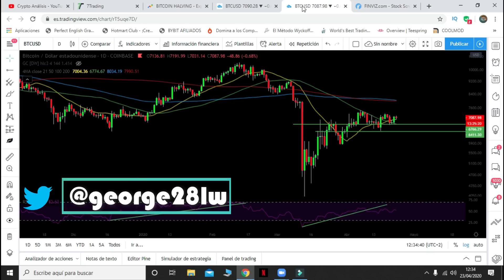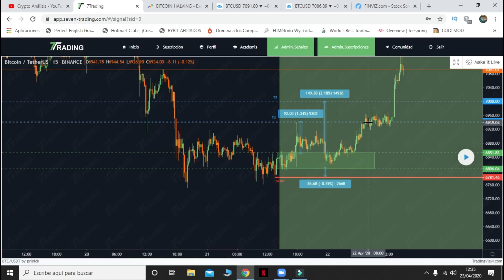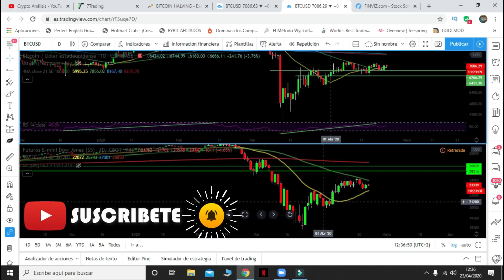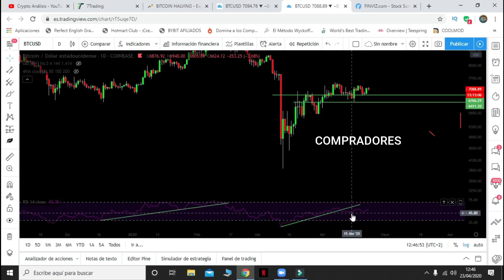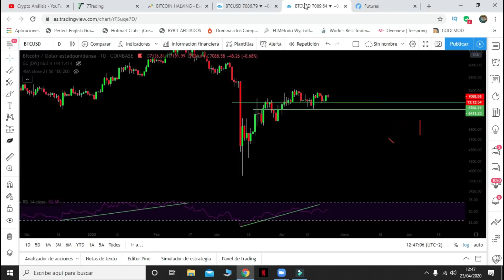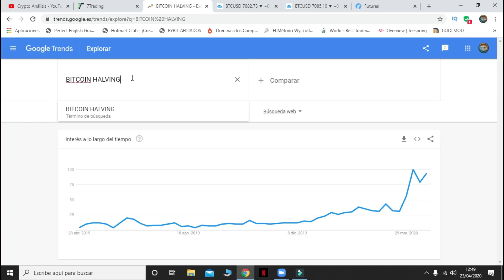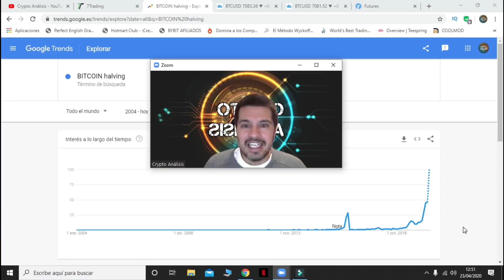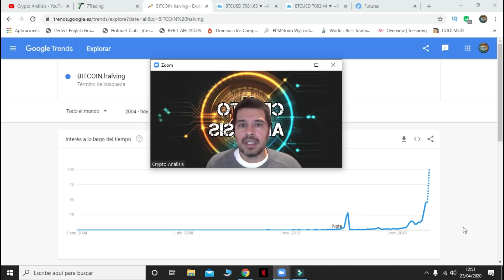Bitcoin HALVING ¿SUBE O BAJA? | Btc/Criptomonedas/BITCOIN español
Bitcoin HALVING ¿SUBE O BAJA?

➤ Donaciones Bitcoin:
3NBMP1QhWrnsFaDmSEH2vAGSAtaWphuYTj

➤ Donaciones Ethereum:
0x4DF53f6EF5e75d801F8ea500D46624A4693076d7

➤ Donaciones BCH:
qqsxjyd62emqn0xe900c2e5e094sksmp7vug8zdwe5